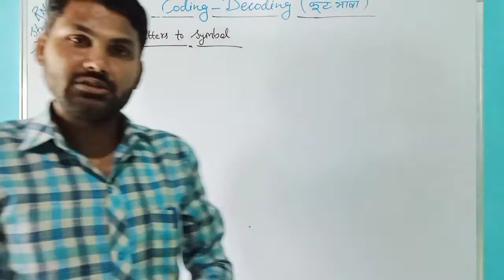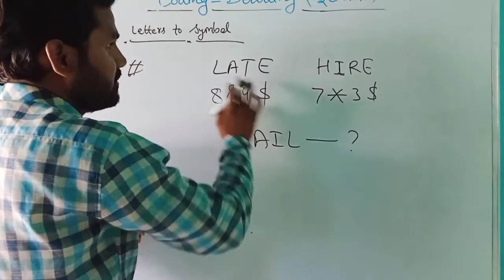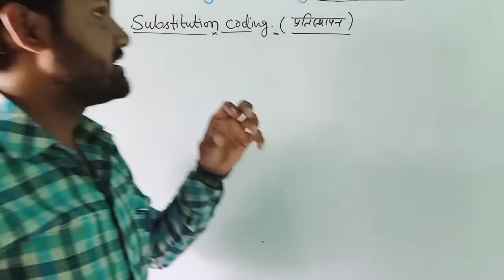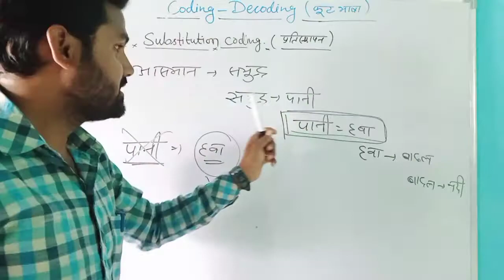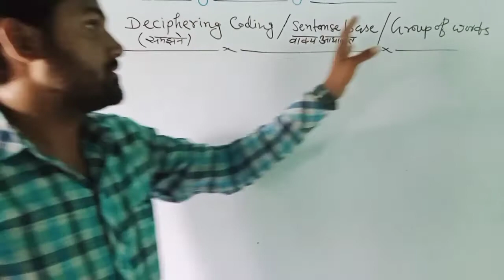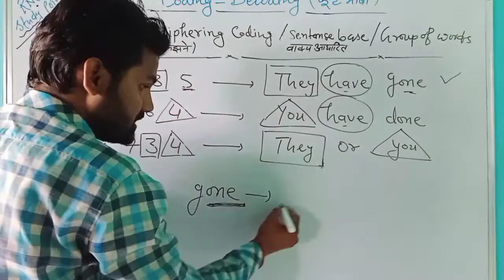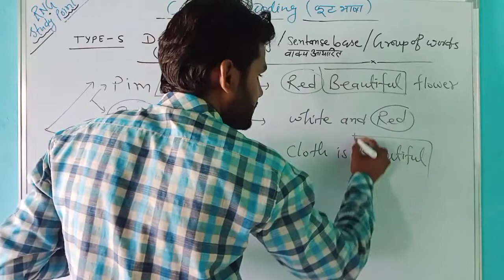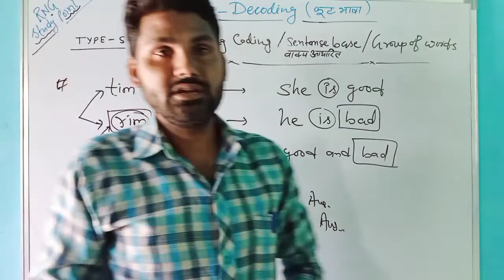Coding-Decoding All important question |Part 2 | कोडिंग डिकोडिंग के महत्वपूर्ण प्रसन्न |For all Exam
Coding-Dicoding All important question |Part 2 | कोडिंग डिकोडिंग के महत्वपूर्ण प्रसन्न |For all Exam